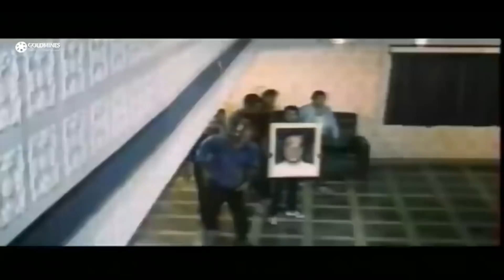बॉलीवुड एक्शन मूवी वीरू दादा का ज़बरदस्त एक्शन सीन | धर्मेंद्र का बेस्ट फाइट सीन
Movie:- Veeru Dada (1990)
Starcast:- Dharmendra, Aditya Pancholi, Amrita Singh, Farha Naaz, Sadashiv Amrapurkar, Kulbhushan Kharbanda
Directed by:- K.R. Reddy
Produced by:- Ram Babu